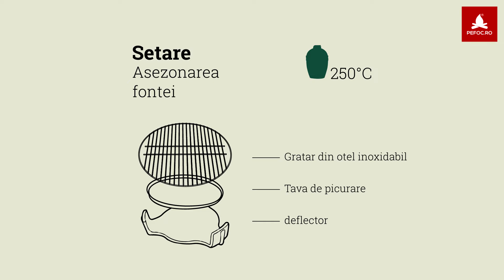Intretinerea si pregatirea pieselor din fonta🔥inainte de utilizarea gratarului kamado Big Green Egg💚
Pentru tutoriale, inspiratie sau evenimente din sfera termica sau a gratarelor, acceseaza blog-ul nostru